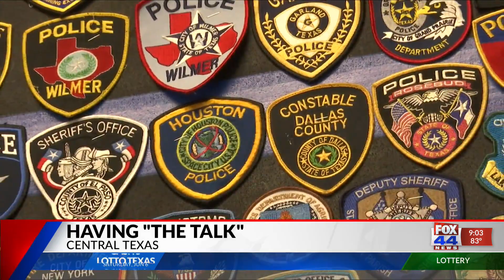Having "The Talk" 9 pm